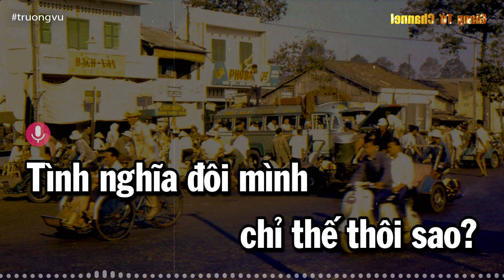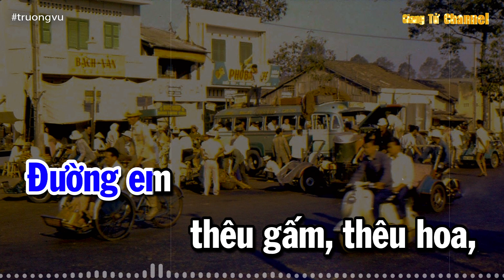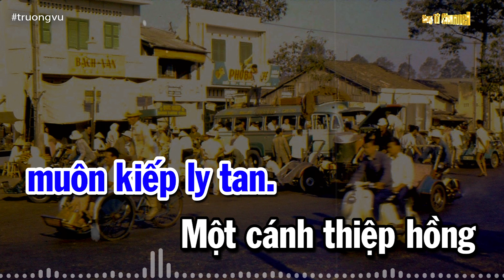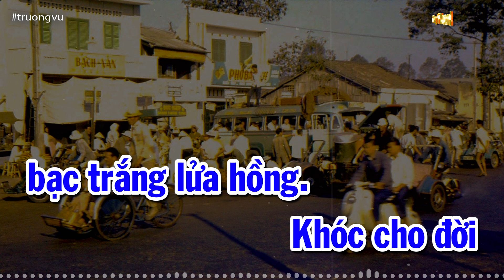Bạc Trắng Lửa Hồng - Trường Vũ (Tác giả: Thy Linh) | Nhạc Vàng Xưa Bất Hủ